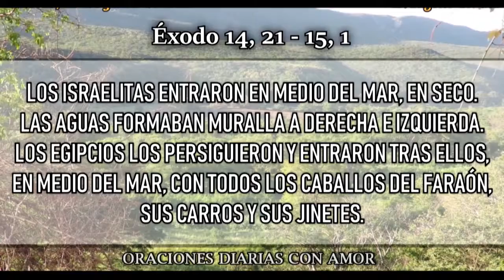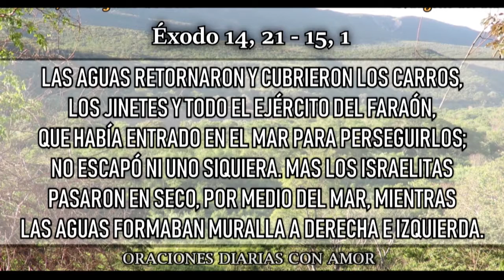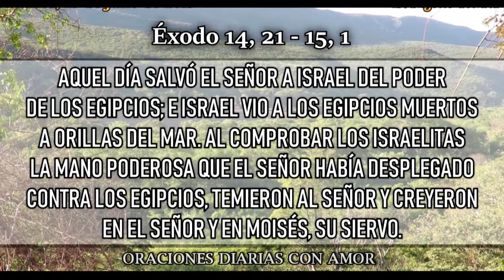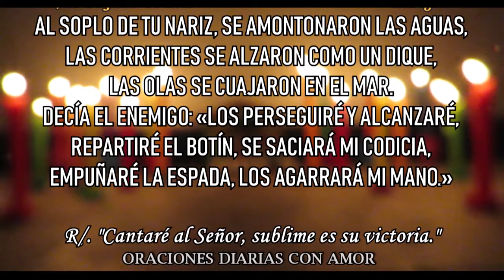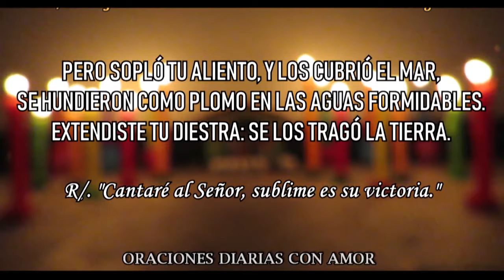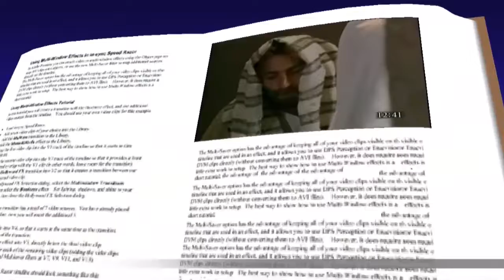Mensaje de reflexión por Mons Luis José Rueda Aparicio para hoy 24 de julio